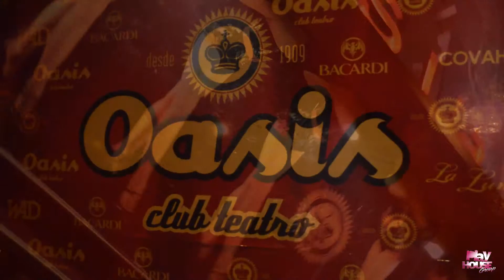AFTER MOVIE CARNAVAL 18.2.2012 EN OASIS CLUB TEATRO CON PLAY HOUSE GROUP